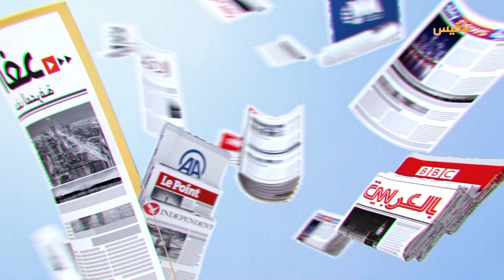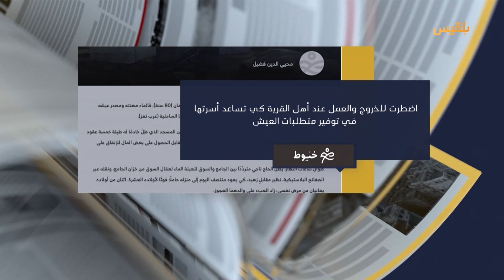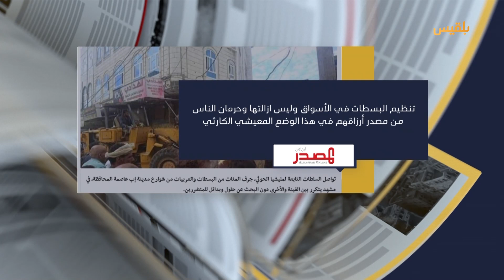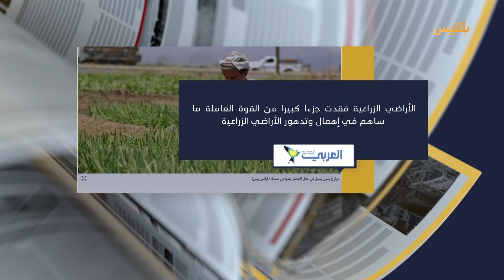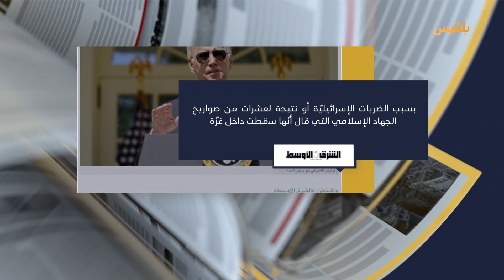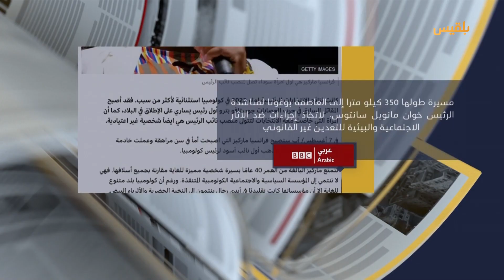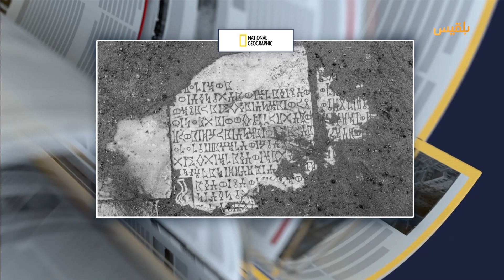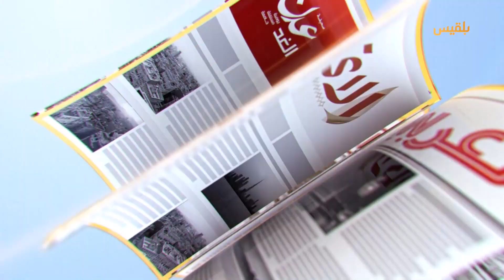كشك الصحافة | 08 - 08 - 2022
يمنيون يتخلون عن الزراعة ويحملون السلاح

الساعه 12:05 ظهرا بتوقيت